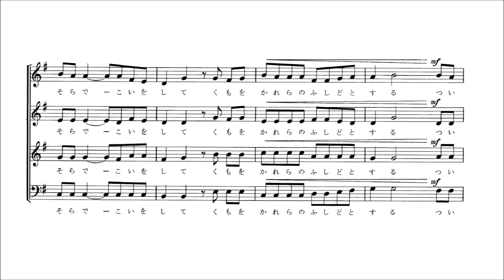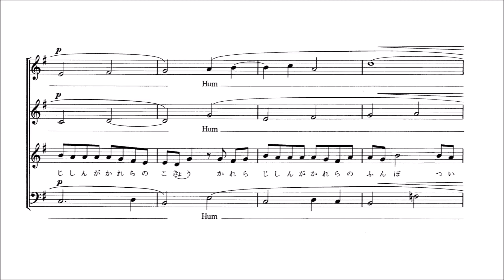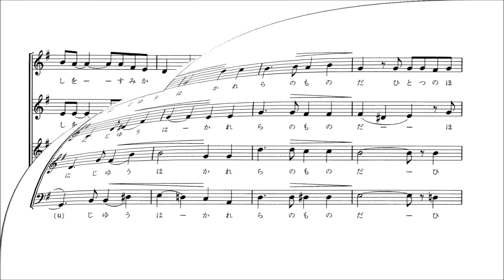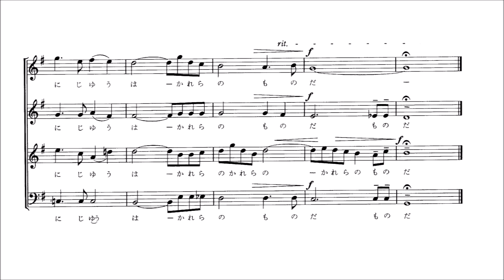鷗 音取り音源 Bass用～木下牧子混声合唱曲集より～（歌詞つき）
鷗 ～木下牧子混声合唱曲集より～